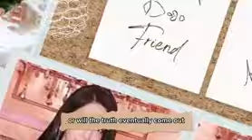Evidence Shown!Imyoona Mistakely posted a Romantic Photo of Lee Junho online